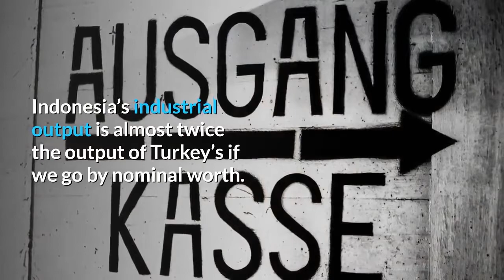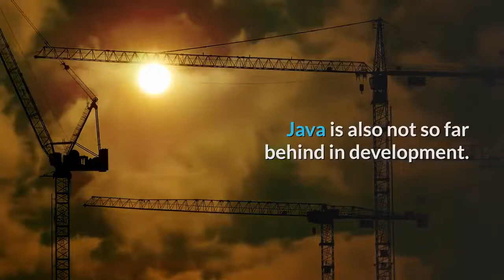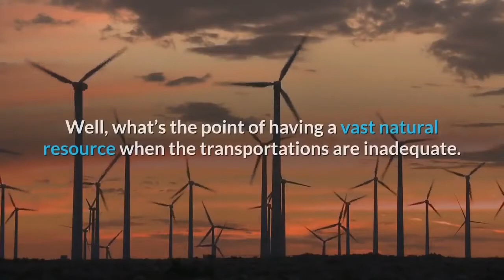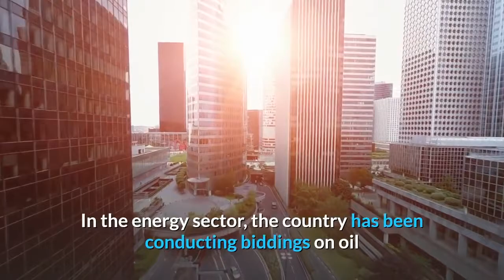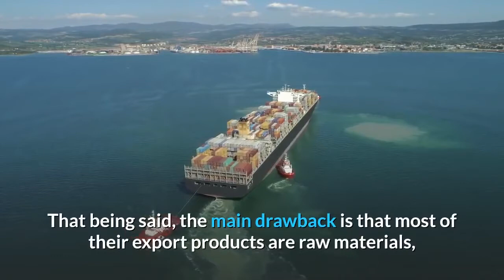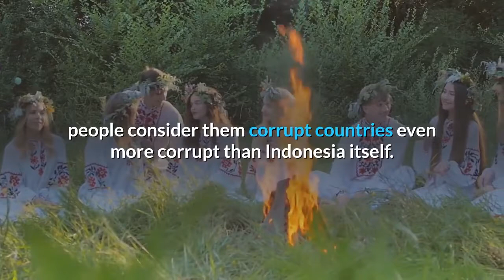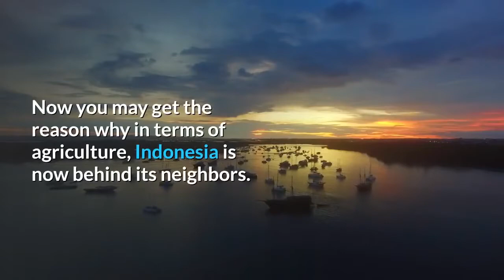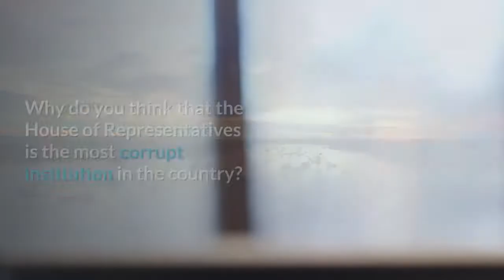👉Indonesia's Economy Between Feudalism , Corruption & The Abundant Resources Curse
👉Indonesia Economy : Between Feudalism , Corruption & The Abundant Resources Curse
By nominal GDP, Indonesia has entered the G20 since 2009 with a total nominal GDP of 1.1 Trillion US dollars and percapita nominal of 3900 US dollars ,ranked 16 and 114 respectfully.
Purchasing Power Parity is even more significant.
It is as big as Poland and Sweden combined , the biggest in South East Asia and mostly domestic driven ;67% of GDP generated by domestic economic activities.
The closest ASEAN economy, the size of Indonesia, would be Thailand, and it is not even half the size. It is as big as Singapore, Malaysia, and the Philippines combined. Indonesia’s industrial output is almost twice the output of Turkey’s if we go by nominal worth.
It is the absolute biggest palm oil and its derivatives producer, more than 55% of palm oil products in the world are manufactured in Indonesia. Singaporean palm oil products are usually a repackaged Indonesian and Malaysian OLEO stuff.
It has the 5th biggest population, thus a large population base as a potential market. In short, it is very, very big but insular and not very reliant on Import-Export.

Indonesia is too much Jakarta and Java-centric.
Strange to think that Jakarta as the biggest urban economy in Southeast Asia, even bigger than Singapore and the entire Philippines. Most people think Singapore as the richest city in Southeast Asia, sorry to burst your bubble, but since 2014, Jakarta is the richest in Southeast Asia in terms of GDP Nominal.
Jakarta’s GDP stood at more than US$ 320 Billion, while Singapore's GDP stood at US$303 Billion.
And with Jakarta’s GDP  projected to surpass US$ 400 billion, Jakarta continues to dominates.
Its this domination by Jakarta and Java that brought a detrimental effect on the rest of Indonesia.
While Jakarta is heavily developing.
Java is also not so far behind in development.
But the rest of Indonesia, in Papua; in East Nusa Tenggar; and even in Jakarta itself, poverty is persistent.
The problem is not that Indonesia is “poor and cashless” and has no income, Indonesia has a lot of revenue channels, but it is so concentrated and so unfairly distributed that only a handful of people get to reap the benefit of it. Until these structural problems get fixed or at least addressed, then Indonesia will continue to be “mostly underdeveloped.”